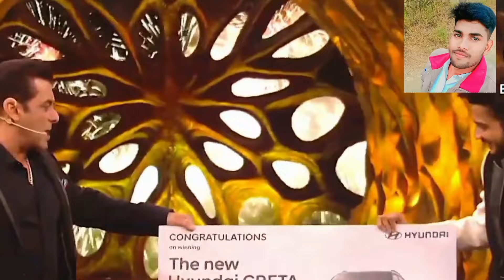BIGG BOSS 17 WINNER Announced!🔥 Munawar Faruqui Vs Abhishek Kumar, Who Won Bigg Boss 17 Season?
Bigg Boss season 17 winner
who won bigg Boss 17
who won bigg Boss season 17
bigg Boss season 17 final
bigg Boss 17 winner clip
munawar Faruqui bigg Boss
bigg Boss 17 munawar Faruqui
munawar Faruqui win bigg Boss 17